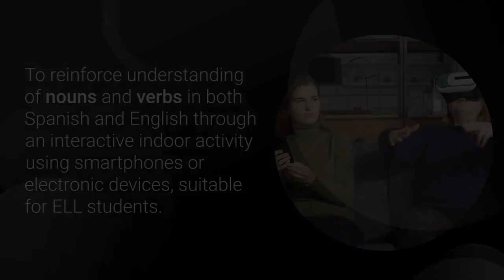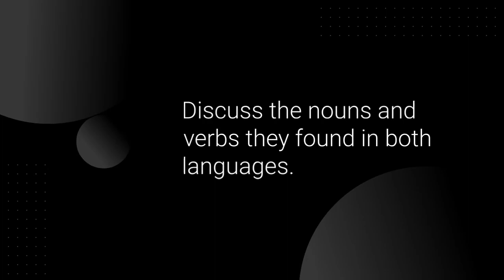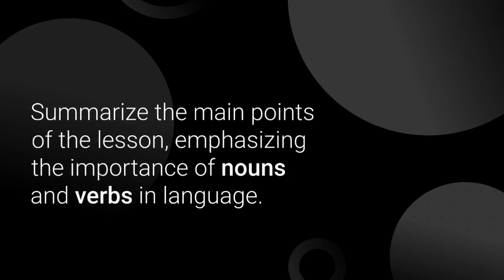Pedagogy Activity - Indoor Noun and Verb Hunt for Spanish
Title: "Indoor Noun and Verb Digital Scavenger Hunt"

Objective: To reinforce understanding of nouns and verbs in both Spanish and English through an interactive indoor activity using smartphones or electronic devices, suitable for ELL students.

Materials Needed:

Smartphones or electronic devices with internet access
A list of common nouns and verbs in both languages
Instructions:

Step 1: Introduction (10 minutes)

Begin the lesson by discussing the importance of nouns and verbs in language.
Explain that nouns represent people, places, things, or ideas, while verbs represent actions or states of being.
Provide examples of nouns and verbs in both Spanish and English.
Step 2: Noun and Verb List (10 minutes)

Share a list of common nouns and verbs in both languages with the students.
Step 3: Digital Scavenger Hunt (30 minutes)

Divide the class into small groups, ensuring that each group has access to smartphones or electronic devices.
Instruct the students to use their devices to take photos or videos of objects or actions that match the nouns and verbs on the list.
Encourage them to label each photo or video with the corresponding noun or verb in both languages.
Set a time limit for the scavenger hunt (e.g., 30 minutes) and ask the students to return to the classroom when time is up.
Step 4: Presentation and Discussion (15 minutes)

Have each group present their digital findings to the class, sharing the photos or videos on a shared screen.
Discuss the nouns and verbs they found in both languages.
Encourage ELL students to explain the words in English, while Spanish learners can do the same in Spanish.
Foster discussion and questions from the class.
Step 5: Vocabulary Review (10 minutes)

Review the list of nouns and verbs from earlier in the lesson.
Ask the students to come up with additional examples in both languages.
Summarize the main points of the lesson, emphasizing the importance of nouns and verbs in language.
Step 6: Homework or Extension (Optional)

As homework or an extension activity, students can create digital flashcards with nouns and verbs in both languages, using their photos or videos as visual cues.
They can use these digital flashcards for vocabulary practice and self-assessment.
This indoor activity engages students in a creative exploration of nouns and verbs while reinforcing their understanding of these concepts in both Spanish and English, all while making use of their smartphones or electronic devices. It also provides opportunities for ELL students to participate and express themselves comfortably indoors.